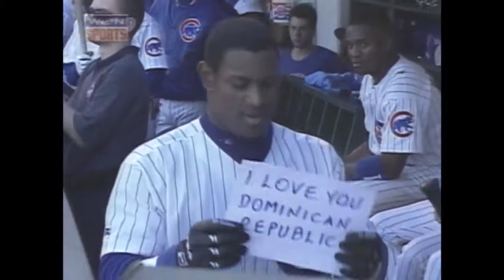Sammy Sosa's 60th Homer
Sosa crushes his 60th home run

Not my video, all rights to MLB Advanced Media